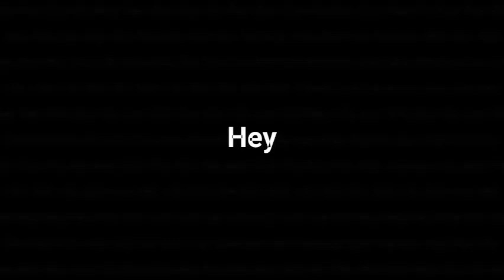Brawlhalla Montage | EP - 2